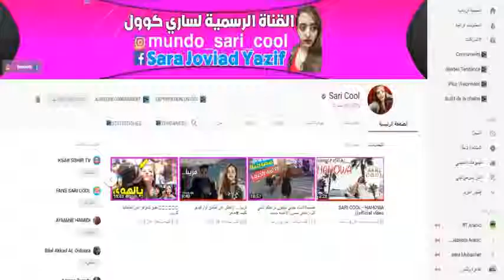اجي نطلقوها على ساري كول هااااااهوااااا